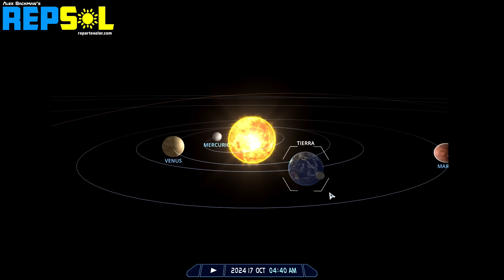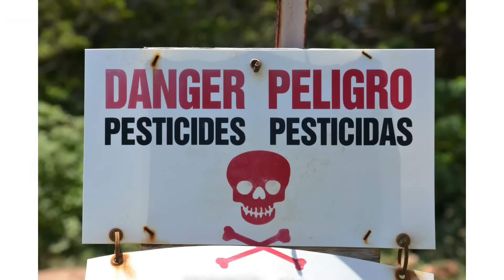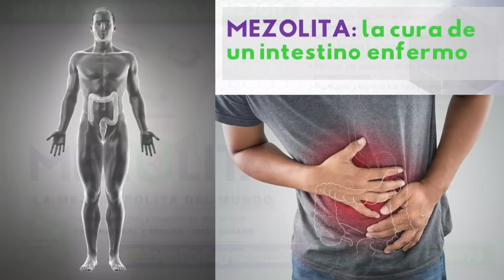ALERTA SÍSMICA MERUTO POR ALINEACIONES PLANETARIAS • BRECHA DE GUERRERO • REPSOL OCT 14 2024